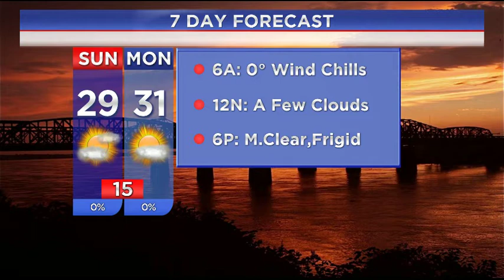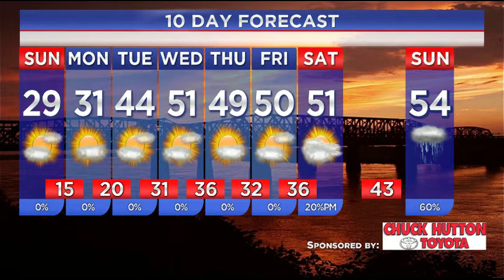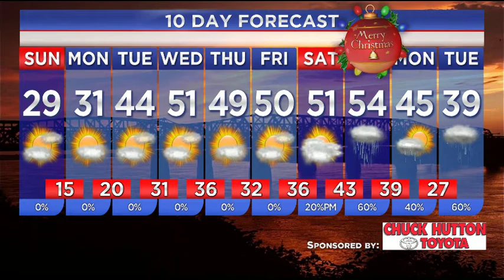WREG-TV Weather Overtime for SUNDAY AM 12.18.16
WREG Meteorologist Austen Onek takes an in-depth look at the forecast leading up to Christmas, which includes some very cold temperatures for our current weekend, rain chances for Christmas Eve and more normal temperatures after our current deep freeze episode. Also: Weather Where The Troops Are, a look at various areas around the globe where American military members may be serving.